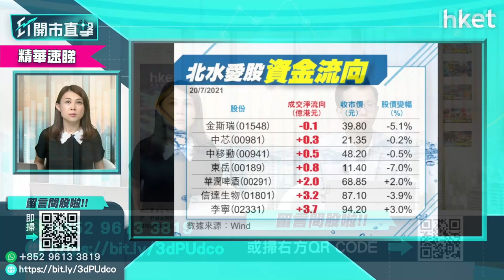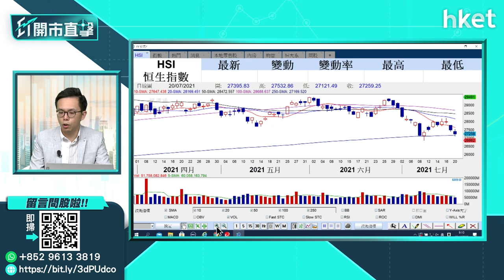【ET開市直擊】（精華）港股走勢不能只看250天綫 盈立陳偉聰教你分析（2021年7月21日）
港股今早向下，恒生指數早段曾跌288點，失守二萬七千點關，低見26971點。港股走勢點睇？盈立證券研究部總監陳偉聰（Jason）指，不能只靠單一指標判斷恒指走勢，基本面及其估值等因素也要留意。對於港股後市，他這樣分析。